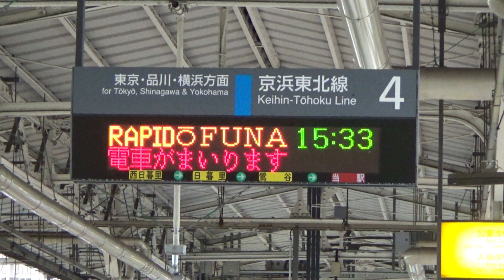JR East E233-1000 Series at Ueno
[Rapid: Omiya » Ofuna]
19 November 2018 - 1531hrs to 1533hrs

JR東日本E233系1000番台上野駅にて
[快速：大宮 » 大船]
2018年11月19日　15時31分～15時33分